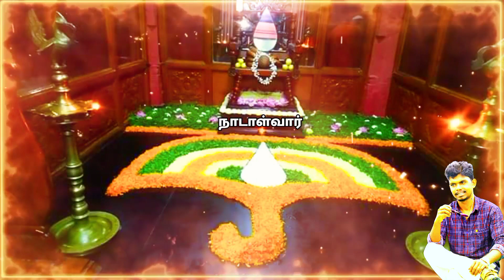🚩கலியை அழிக்க வந்தனால் அழுக்குமே பற்றலாற்றே அய்யா 💥அய்யா வைகுண்டர் பக்தி பாடல் 💕💥🙏🚩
🚩அய்யா💧 உண்டு🙏💕